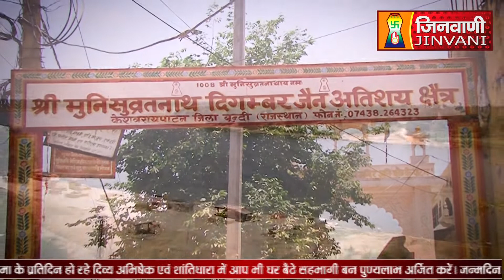Abhishek Shantidhara 22 Feb 2024 Bundi, (Rajasthan) A011082